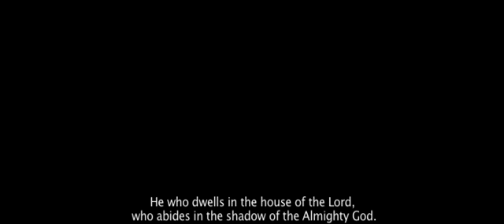Viy. Official international trailer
- Качай или смотри фильмы онлайн \ Donwload or watch Online Movies In Russian